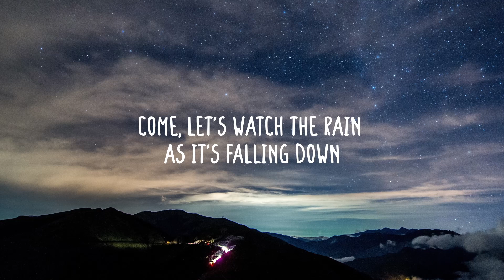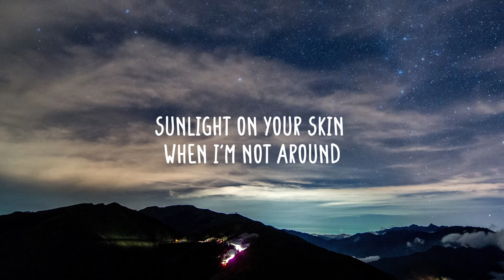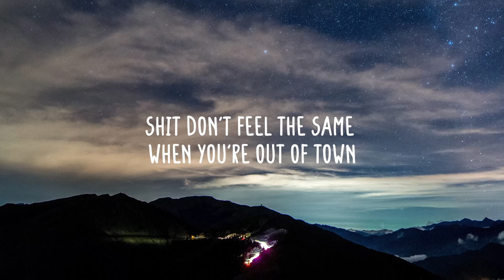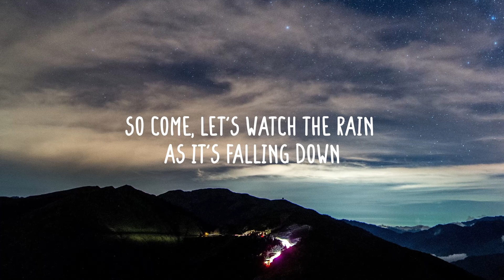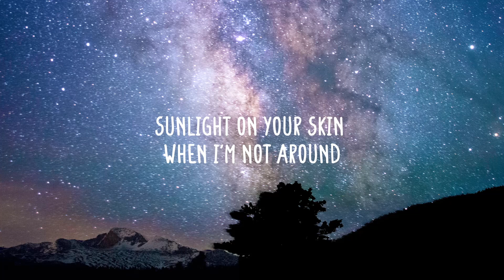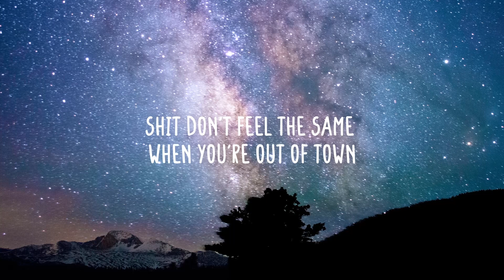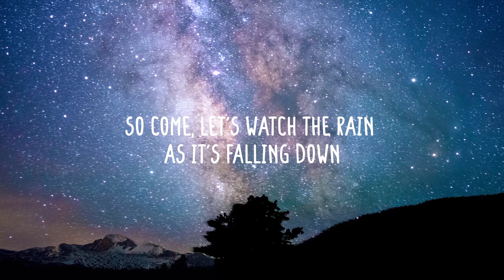Missy & Blonde - Falling Down (Lyrics)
Don't miss this beautiful acoustic cover of Falling Down by Missy & Blonde.

Welcome Acoustic Flow! We want all to enjoy handmade music, unplugged acoustics & live performances. These tracks bring back nice memories, dreams and make you feel easy. Our selection of music inspires you to be yourself, be creative, or just enjoy the flow.